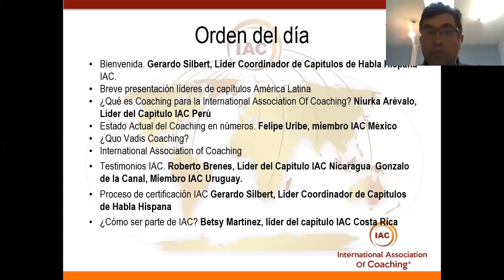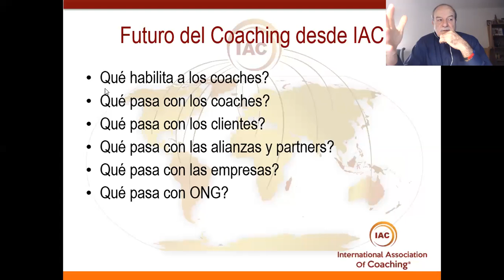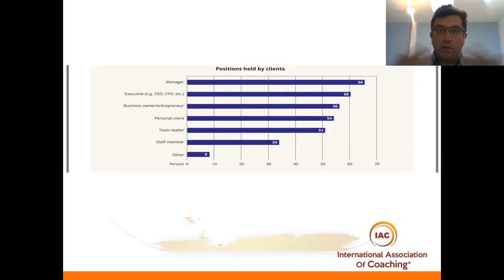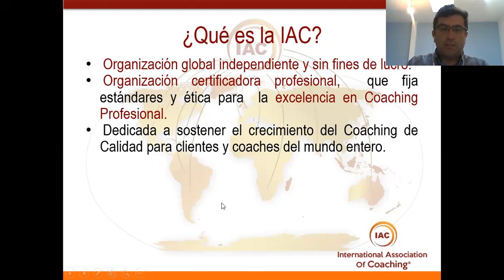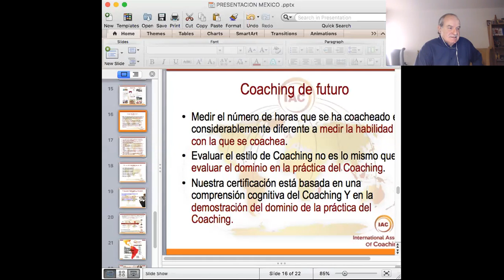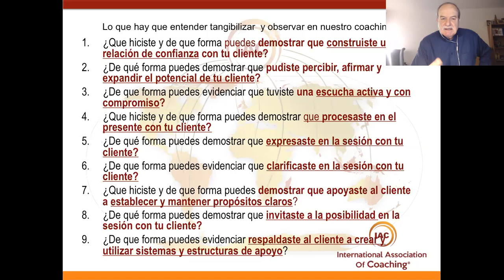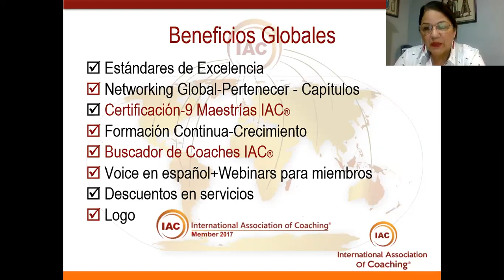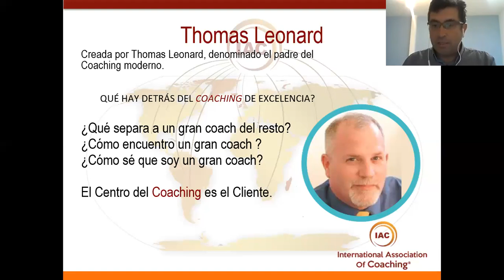Primer Webinar Coaching en Latinoamérica IAC-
Primer Webinar Coaching en Latinoamérica IAC- Serie Unidos logramos mas  Junio 6 2018// Organiza IAC Mexico Invitaron tos los capítulos de HAbla Hispana de IAC.. Qué es IAC, Para qué ser parte? Cómo lograr la Certificación de Excelencia?